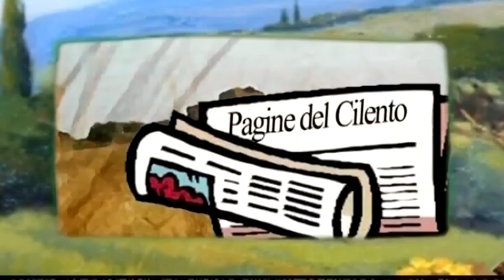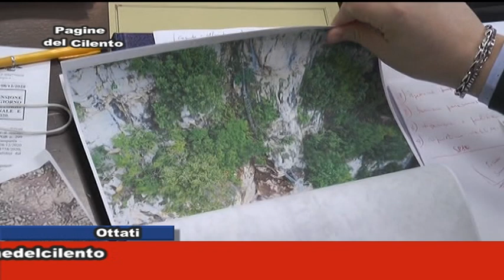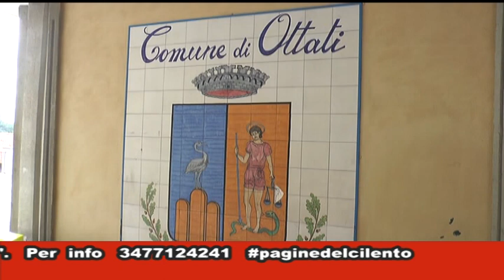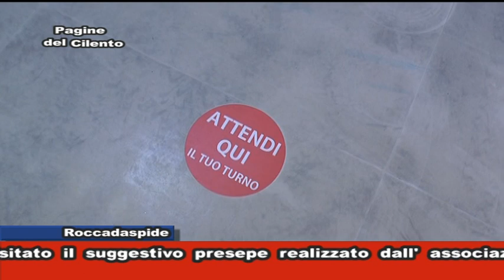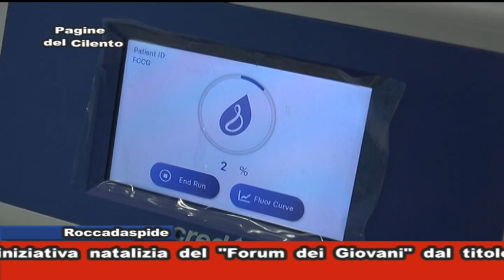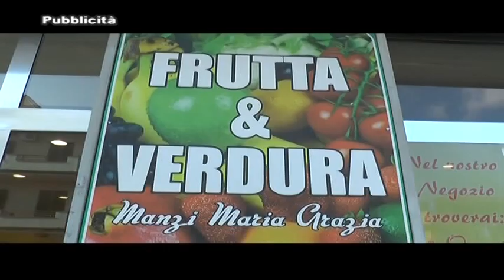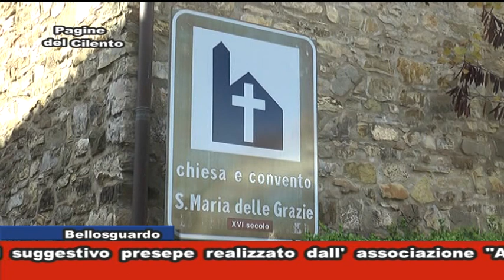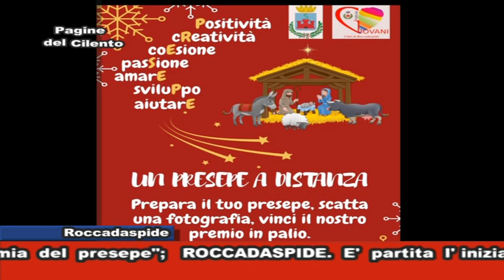Pagine del Cilento del 15/12/2020